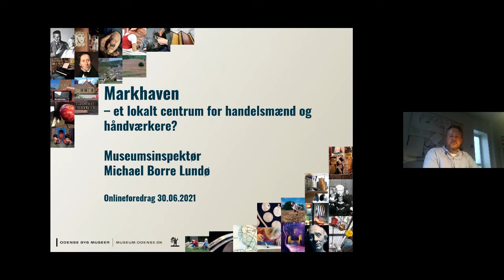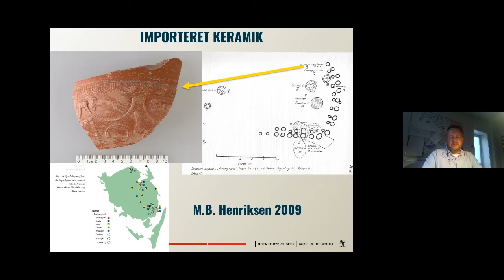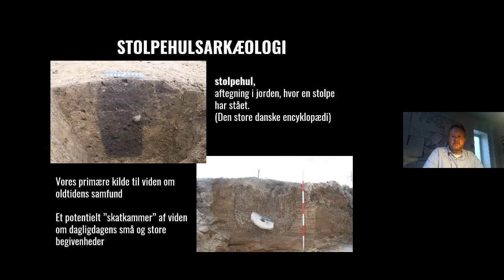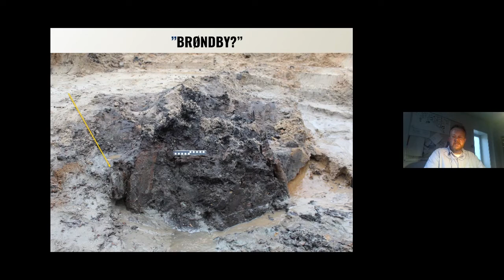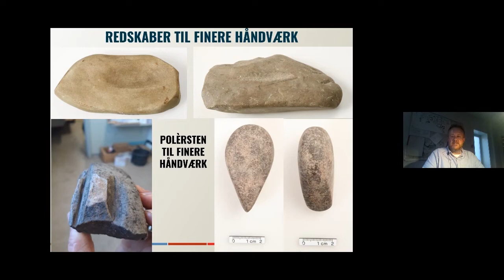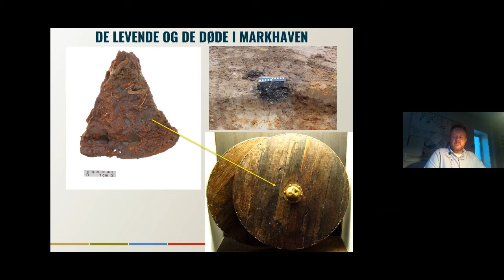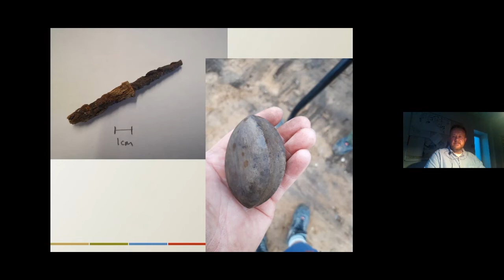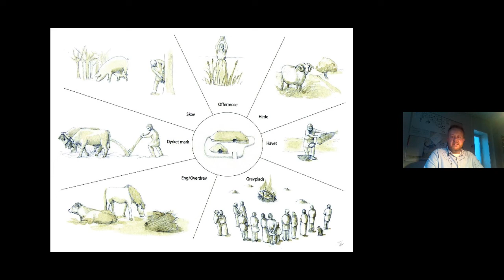Onlineforedrag #11: Udgravningerne ved Markhaven v. Michael Borre Lundø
Bullerup er ”Gulderup” skrev Fyns Stiftstidende efter det første guldfund ved udgravningerne i Markhaven på den klassiske Lundsgård lokalitet, der ligger mellem landsbyerne Åsum og Bullerup. Selvom dette måske blot er en tilsnigelse, er der ingen tvivl om, at pladsen holder en ganske særlig plads inden for den fynske bopladsarkæologi. Adskillige tegn på handel og håndværk, rige gravlæggelser og spektakulære fund i områdets mange brønde og kulturlag peger alle på, at Lundsgårdkomplekset bør opfattes som et ganske omfattende bopladskompleks med tilknyttet handel og håndværk.

Kom og se med, når Museumsinspektør Michael Borre Lundø gør status over de store udgravninger, som Odense Bys Museer nyligt har afsluttet, og se nogle af de flotte fund, som arkæologerne har gjort undervejs.